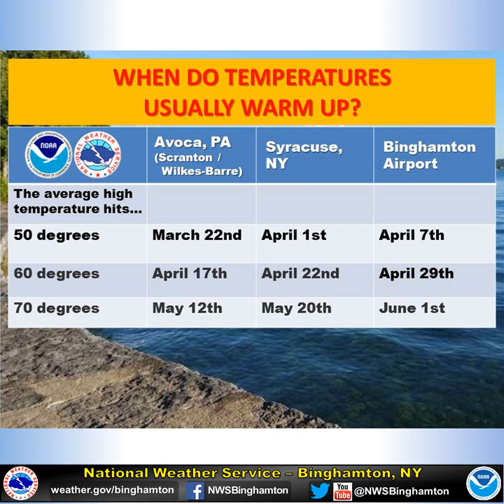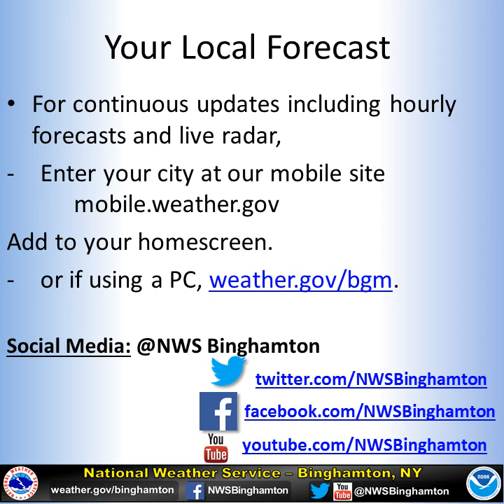Weekly Forecast Outlook from NWS Binghamton 3/20/2016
The weekly forecast and look ahead from NWS Binghamton for 3/20/2016. Includes temperature climatology for Binghamton, Syracuse, and Scranton-Wilkes Barre.